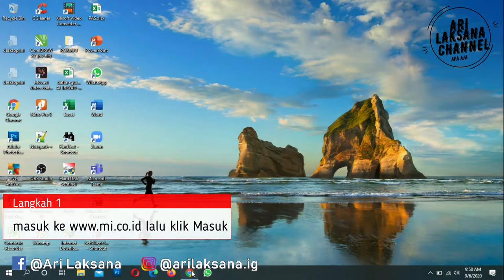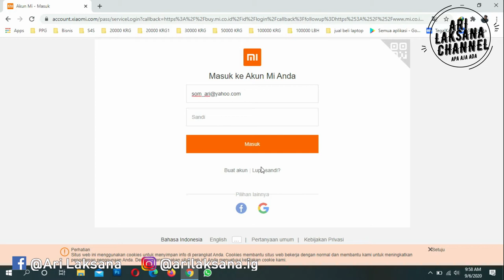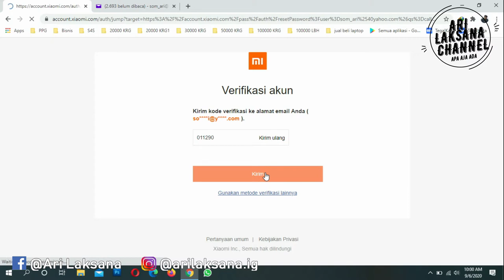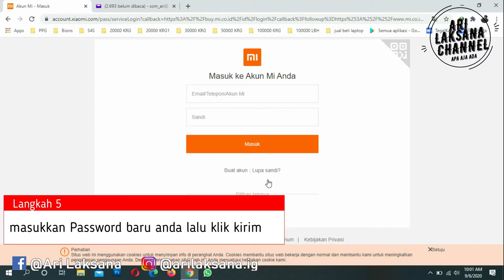CARA MENGEMBALIKAN PASSWORD XIAOMI AGAR DATA KEMBALI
CARA MENGEMBALIKAN PASSWORD XIAOMI
Akun merupakan salah satu hal terpenting untuk Smartphone saat ini, apalagi berkaitan dengan akun cloud Smarphone kita. Dengan akun ini maka data kita akan kembali seperti semula jikalau kita aktif membackup data dan tidak lupa akun atau sandi kita. Disini saya akan membuat tutorial cara mengembalikan Password Akun Xiaomi yang lupa
Saksikan sampai Selesai ya gaes .